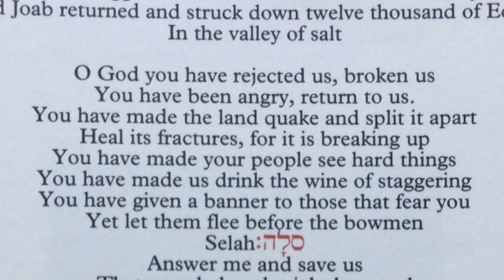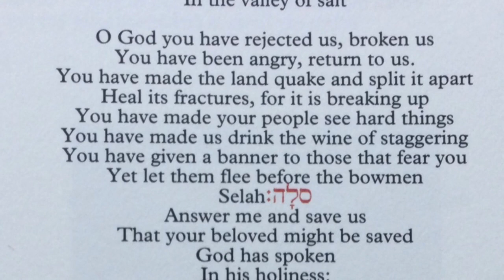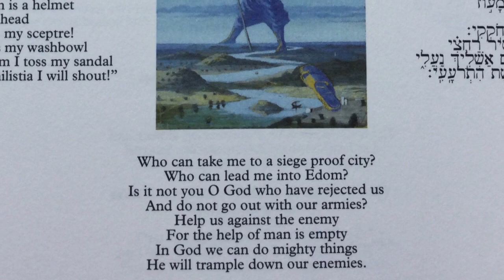Psalm 60. Malcom Guite, Roger Wagner, Susan Gillingham